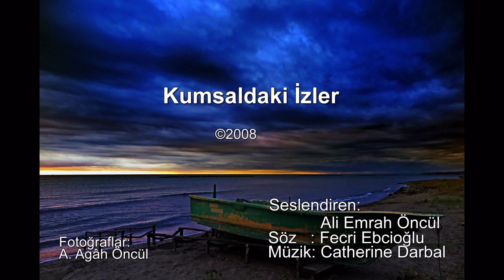Abdullah Agâh ÖNCÜL fotolarla - Kumsaldaki İzler - Ali Emrah ÖNCÜL - ©2018